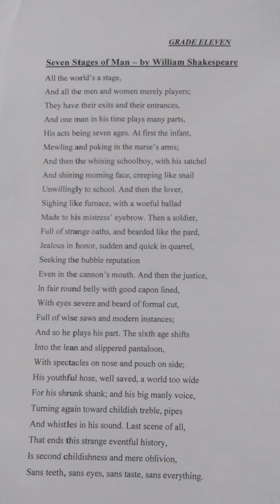(Grade-11) Seven Stages of Man by William Shakespeare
English Day Recitation